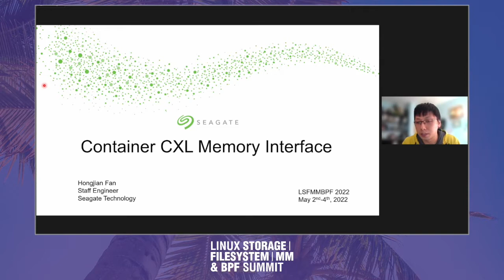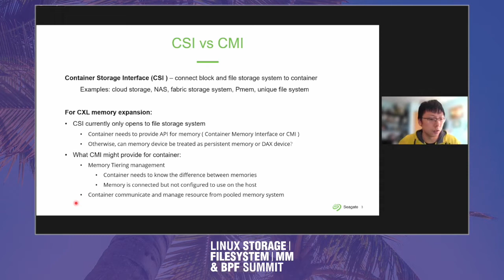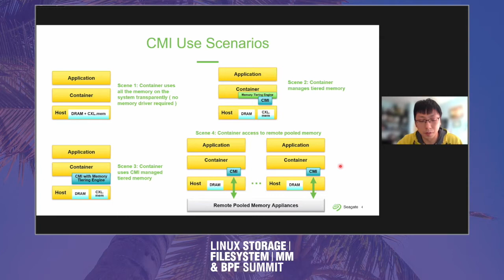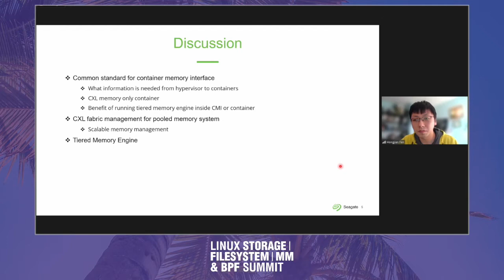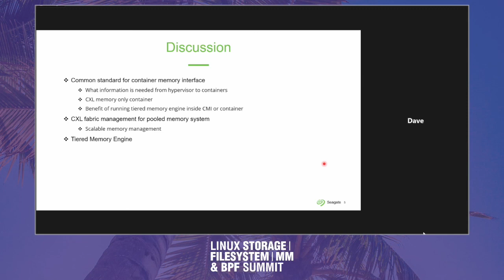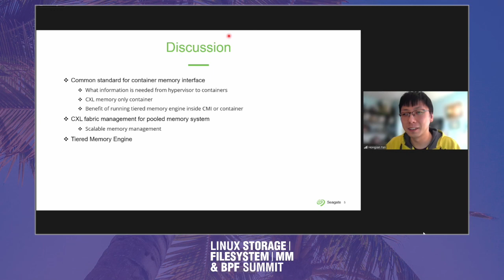Container CXL Memory Interface - Hongjian Fan